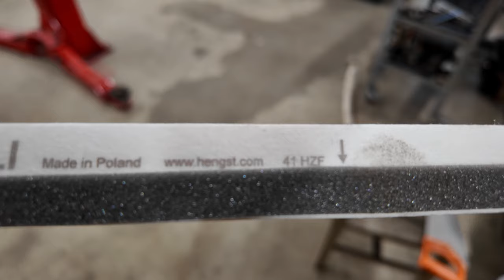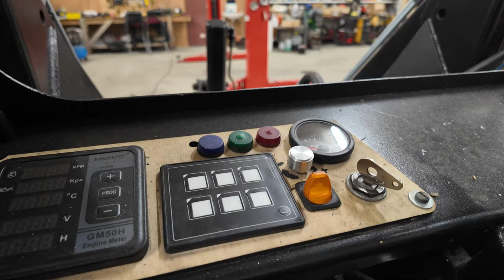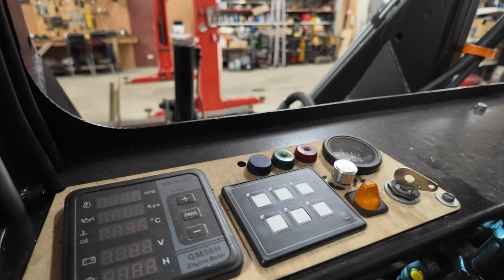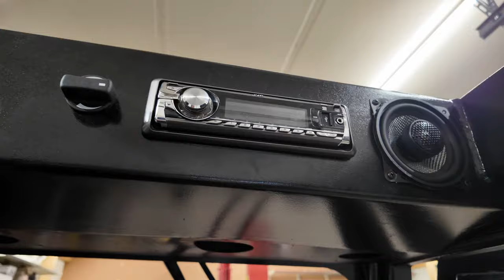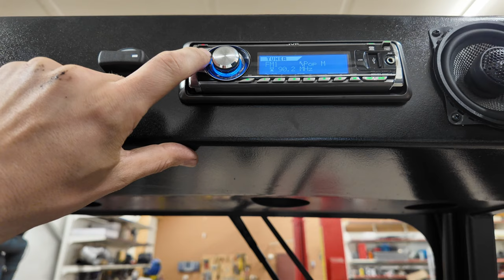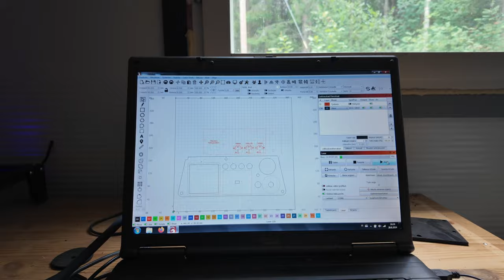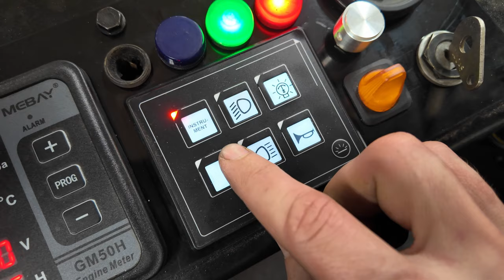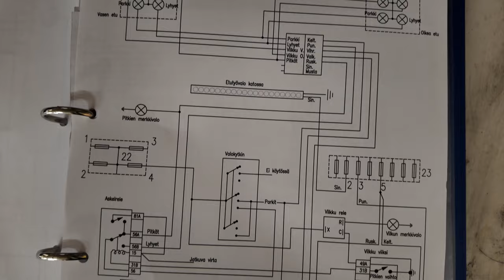DIY pienkuormaaja Episode 43 Lisälaitteiden asennusta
Asennetaan koneeseen valoja syksyä varten ja muitakin sähkölaitteita. Alkuun vähän testipätkää miten on remontin jälkeen toiminut ja testataan paljon kone jaksaa trukkipiikeillä nostaa.